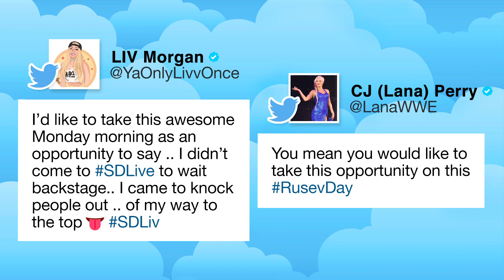Rusev hacks Lana's Twitter account: WWE Now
Rusev caught Lana sleeping on social media when he hacked her account and made sure to let everyone know what day it was (Rusev Day, of course).